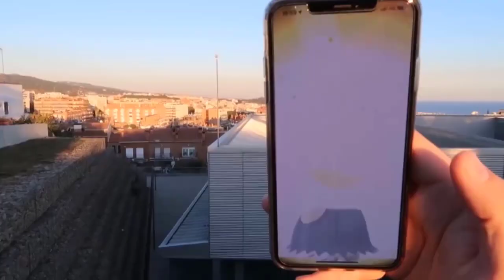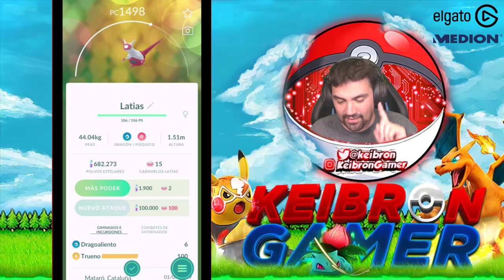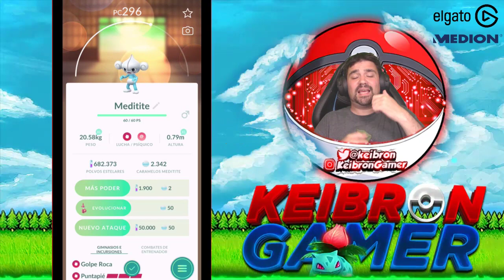CAPTURO LEGENDARIO! ABRIENDO NUEVA CAJA de RECOMPENSA INVESTIGACIONES de CAMPO Pokémon GO [Keibron]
Hoy os traigo la nueva recompensa de la caja de los 7 sellos de las investigaciones de campo en Pokémon GO! Capturo Legendario! Además tenemos Spinda en forma 8 SHINY! Keibron